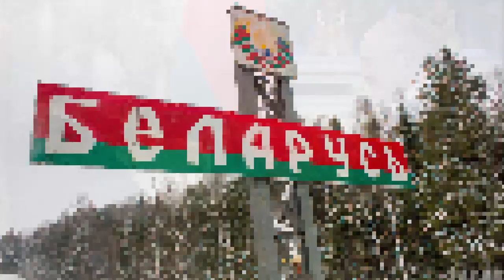Россия восстанавливает границу с Белоруссией (07.02.2017)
Директор ФСБ Александр Бортников подписал приказы об установлении на границе Смоленской, Брянской и Псковской областей России с Белоруссией пограничной зоны. Данные приказы опубликованы на портале правовой информации, передаёт «Интерфакс».
Пограничные зоны (ранее на российско-белорусской границе их не было — EADaily) устанавливаются для «создания необходимых условий охраны государственной границы РФ».
В чем же реальная, а не высказанная в сухих отчетах, подоплека происходящего?
- Реальность в том, что Минск стал постепенно дистанцироваться от прежних многолетних приобретений «Союзного государства России и Белоруссии». И — провоцировать Россию на действия, которыми затем можно будет объяснить белорусам — почему «Союзного государства» не становится, - сказал «МК» Константин ЗАТУЛИН. - Не нужно было ходить к гадалке для того, чтобы понять: если в период антироссийских санкций Белорусское государство объявляет безвизовый въезд сразу для восьми десятков стран, то Москва должна будет реагировать. Россия уже несколько лет живет в обстановке исходящей извне напряженности. Лукашенко не может об этом не знать. Если он в данный момент захотел продемонстрировать, какой он друг Европе и всему миру, то нужно было хотя бы на минуточку вспомнить, что он обещал быть другом России. Белорусские власти этого не сделали, а теперь, по русскому выражению, «валяют Ваньку».
есть у нас потенциальные недоброжелатели в странах, которые Минск пустил к себе без визы. И не понятно, с какими намерениями они потом перейдут открытую границу с Россией.
Присутствие или отсутствие границы — это вопрос доверия. Есть доверие — нет границы, и наоборот. Последние годы белорусское руководство это доверие разрушает.
Белоруссия не перестает по поводу и без повода говорить о «братской Украине, которую Минск хорошо понимает и сочувствует». И ничего не говорит о русских на востоке Украины, которые сегодня под обстрелом.
Лукашенко на своих картах числит Крым в составе Украины и это — официальная позиция Минска. Он хочет понравиться всем, кроме нас, но в такой ситуации вопрос о доверии становится иллюзорным, и это делает границы реальными.
Я громче всех критиковал российскую власть, когда она с недостаточным вниманием относилась к инициативам Лукашенко об объединении. Сейчас с сожалением должен признать, что таких инициатив больше нет. Лукашенко политически переродился и пытается сыграть в ту же игру, в которую в свое время пытался сыграть на Украине президент Кучма. Украину это привело к «оранжевой революции». Это не плохо было бы понять и Александру Григорьевичу Лукашенко. Если он продолжит курс на слом отношении России и Белоруссии, то героем для Европы он не станет, а окажется «мавром, который сделал свое дело и должен уйти».